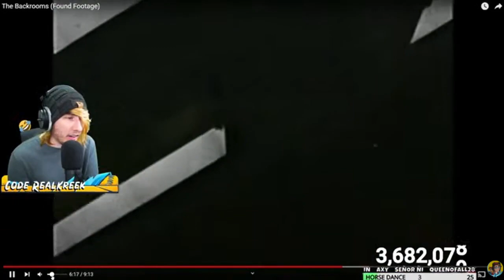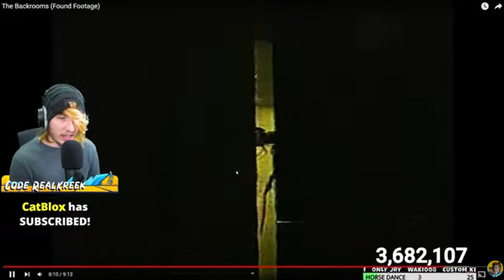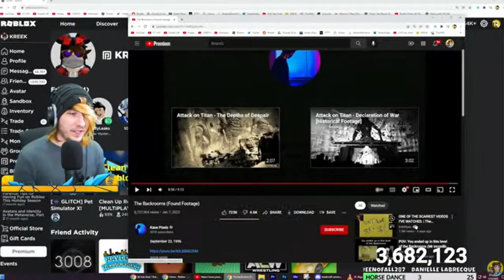KreekCraft Reacts To The Backrooms (Found Footage)